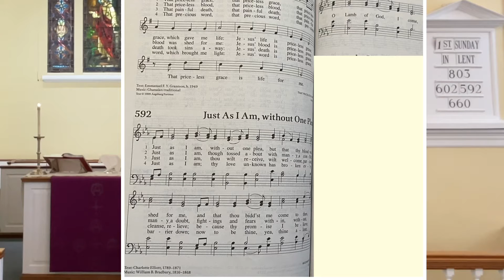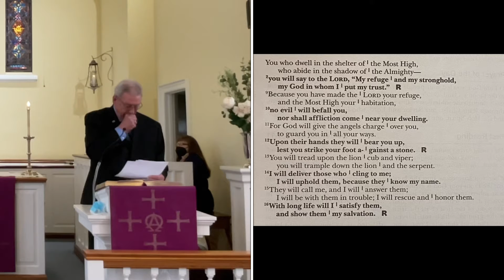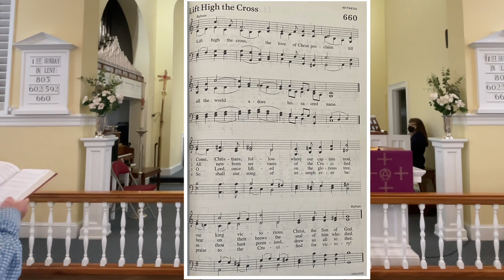Bethany Service 3-6-2022